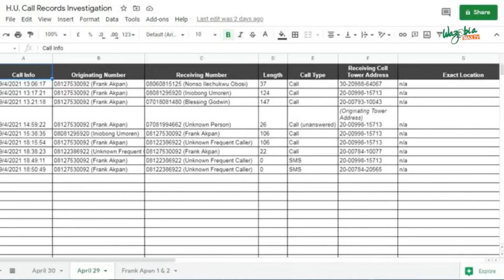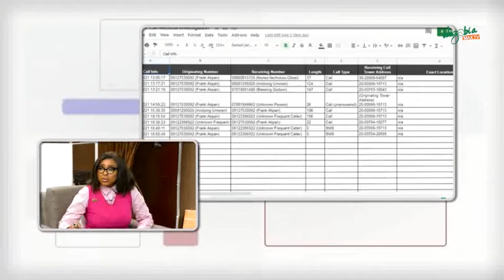Getting Justice For Hinny Umoren: The Untold Story | Gudu Morning Naija Show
Nigerian journalist David Hundeyin has released a detailed investigative report on the murder of Uyo jobseeker, Hinny Umoren.

The report detailed how the murder suspect, Uduak Frank Akpan orchestrated the abduction and revealed other persons who were involved in the crime.